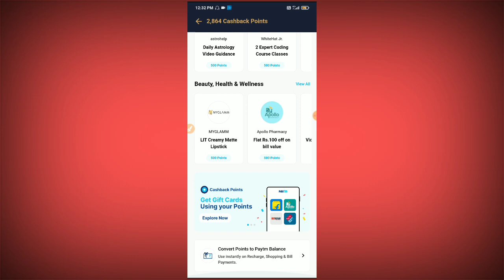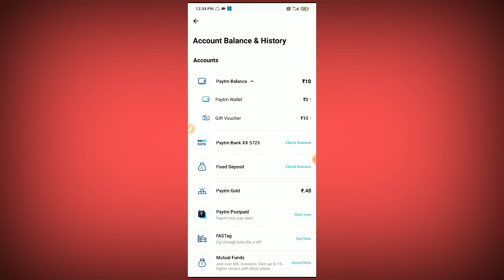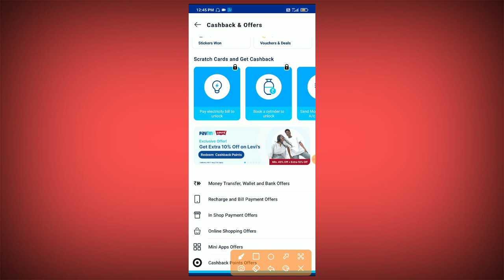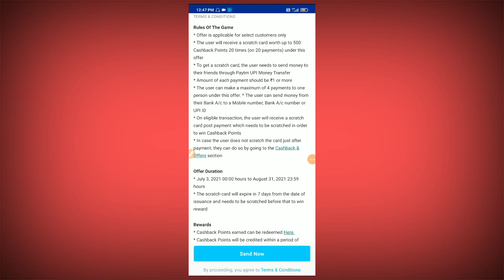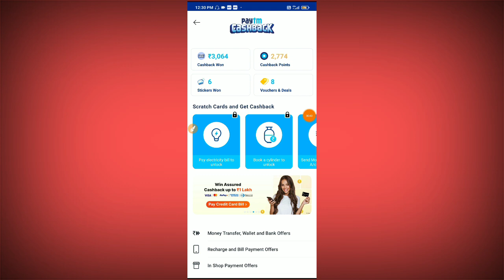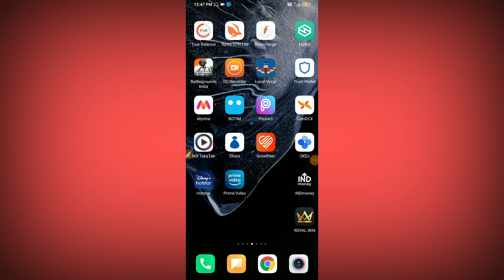EARN 10₹ IN 3 MINUTES !!(Money Earning Apps Tamil) | Earn Money Online Tamil | Paytm App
TaGs -

🔴 Your Query's Solve

• how to earn online tamil

Visit Again. 😁

New Gaming Earning Apps For Paytm Cash
New Gaming Earning Apps For Android Top Gaming Earning Apps
Top5 New Gaming Earning App
Best Self Earning Apps For Paytm New Unlimited Trick
Best Simple Gaming Earning App
2021 New Earning App